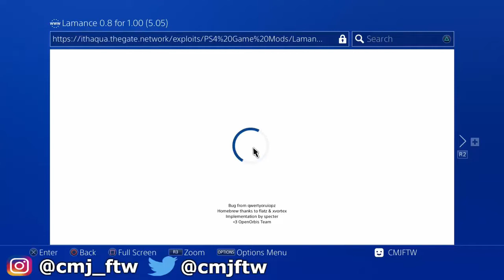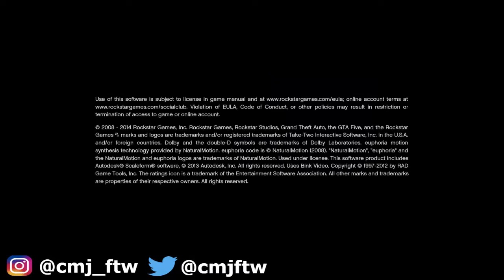*WORKING* HOW TO GET A MOD MENU ON PS4! EASY! GTA 5 ONLINE! 2020!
1. SUB WITH POST NOTIFICATIONS ON
2. LIKE THE VIDEO
3. COMMENT YOUR CONSOLE 5 TIMES!
5. DONE!

⭐BECOME A CHANNEL MEMBER FOR ONLY $0.99 A MONTH!

🎶 Outro MUSIC 🎶
Bazanji - Fed Up [CLEAN VERSION]